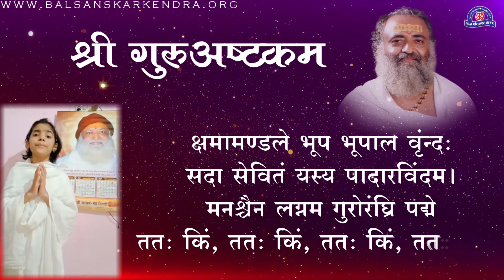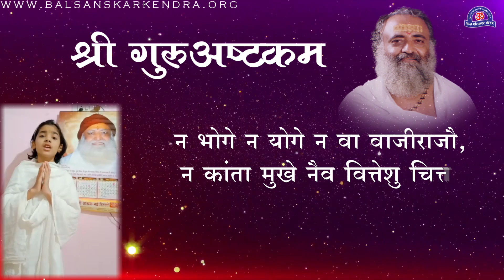श्री गुर्वष्टकम् | Shri Guru Ashtkam | अनुभूति ने गाया गुर्वष्टकम् | Lyrical Video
गुर्वष्टकम्

◆ शरीरं सुरुपं तथा वा कलत्रं
यशश्चारू चित्रं धनं मेरुतुल्यम्।
मनश्चेन्न लग्नं गुरोरंघ्रिपद्मे
ततः किं ततः किं ततः किं ततः किम् ।। 1 ।।

यदि शरीर रुपवान हो, पत्नी भी रूपसी हो और सत्कीर्ति चारों दिशाओं में विस्तरित हो, मेरु पर्वत के तुल्य अपार धन हो, किंतु गुरु के श्रीचरणों में यदि मन आसक्त न हो तो इन सारी उपलब्धियों से क्या लाभ ।

◆ कलत्रं धनं पुत्रपौत्रादि सर्वं
गृहं बान्धवाः सर्वमेतद्धि जातम्।
मनश्चेन्न लग्नं गुरोरंघ्रिपद्मे
ततः किं ततः किं ततः किं ततः किम् ।। 2 ।।

सुन्दरी पत्नी, धन, पुत्र-पौत्र, घर एवं स्वजन आदि प्रारब्ध से सर्व सुलभ हो किंतु गुरु के श्रीचरणों में मन की आसक्ति न हो तो इस प्रारब्ध-सुख से क्या लाभ?

◆ षडंगादिवेदो मुखे शास्त्रविद्या
कवित्वादि गद्यं सुपद्यं करोति।
मनश्चेन्न लग्नं गुरोरंघ्रिपद्मे
ततः किं ततः किं ततः किं ततः किम् ।। 3 ।।

वेद एवं षटवेदांगादि शास्त्र जिन्हें कंठस्थ हों, जिनमें सुन्दर काव्य-निर्माण की प्रतिभा हो, किंतु उसका मन यदि गुरु के श्रीचरणों के प्रति आसक्त न हो तो इन सदगुणों से क्या लाभ?

◆ विदेशेषु मान्यः स्वदेशेषु धन्यः
सदाचारवृत्तेषु मत्तो न चान्यः।
मनश्चेन्न लग्नं गुरोरंघ्रिपद्मे
ततः किं ततः किं ततः किं ततः किम् ।। 4 ।।

जिन्हें विदेशों में समादर मिलता हो, अपने देश में जिनका नित्य जय-जयकार से स्वागत किया जाता हो और जो सदाचार-पालन में भी अनन्य स्थान रखता हो, यदि उसका भी मन गुरु के श्रीचरणों के प्रति अनासक्त हो तो इन सदगुणों से क्या लाभ?

◆ क्षमामण्डले भूपभूपालवृन्दैः
सदा सेवितं यस्य पादारविन्दम्।
मनश्चेन्न लग्नं गुरोरंघ्रिपद्मे
ततः किं ततः किं ततः किं ततः किम् ।। 5 ।।

जिन महानुभाव के चरणकमल पृथ्वीमण्डल के राजा-महाराजाओं से नित्य पूजित रहा करते हों, किंतु उनका मन यदि गुरु के श्री चरणों में आसक्त न हो तो इसे सदभाग्य से क्या लाभ?

◆ यशो मे गतं दिक्षु दानप्रतापात्
जगद्वस्तु सर्वं करे सत्प्रसादात्।
मनश्चेन्न लग्नं गुरोरंघ्रिपद्मे
ततः किं ततः किं ततः किं ततः किम् ।। 6 ।।

दानवृत्ति के प्रताप से जिनकी कीर्ति दिगदिगान्तरों में व्याप्त हो, अति उदार गुरु की सहज कृपादृष्टि से जिन्हें संसार के सारे सुख-ऐश्वर्य हस्तगत हों, किंतु उनका मन यदि गुरु के श्रीचरणों में आसक्तिभाव न रखता हो तो इन सारे ऐश्वर्यों से क्या लाभ?

◆ न भोगे न योगे न वा वाजिराजौ
न कान्तासुखे नैव वित्तेषु चित्तम्।
मनश्चेन्न लग्नं गुरोरंघ्रिपद्मे
ततः किं ततः किं ततः किं ततः किम् ।। 7 ।।

जिनका मन भोग, योग, अश्व, राज्य, धनोपभोग और स्त्रीसुख से कभी विचलित न हुआ हो, फिर भी गुरु के श्रीचरणों के प्रति आसक्त न बन पाया हो तो इस मन की अटलता से क्या लाभ?

◆ अरण्ये न वा स्वस्य गेहे न कार्ये
न देहे मनो वर्तते मे त्वनर्घ्ये।
मनश्चेन्न लग्नं गुरोरंघ्रिपद्मे
ततः किं ततः किं ततः किं ततः किम् ।। 8 ।।

जिनका मन वन या अपने विशाल भवन में, अपने कार्य या शरीर में तथा अमूल्य भंडार में आसक्त न हो, पर गुरु के श्रीचरणों में भी यदि वह मन आसक्त न हो पाये तो उसकी सारी अनासक्तियों का क्या लाभ?

◆ अनर्घ्याणि रत्नादि मुक्तानि सम्यक्
समालिंगिता कामिनी यामिनीषु।
मनश्चेन्न लग्नं गुरोरंघ्रिपद्मे
ततः किं ततः किं ततः किं ततः किम् ।। 9 ।।

अमूल्य मणि-मुक्तादि रत्न उपलब्ध हो, रात्रि में समलिंगिता विलासिनी पत्नी भी प्राप्त हो, फिर भी मन गुरु के श्रीचरणों के प्रति आसक्त न बन पाये तो इन सारे ऐश्वर्य-भोगादि सुखों से क्या लाभ?

◆ गुरोरष्टकं यः पठेत्पुण्यदेही
यतिर्भूपतिर्ब्रह्मचारी च गेही।
लभेत् वांछितार्थ पदं ब्रह्मसंज्ञं
गुरोरुक्तवाक्ये मनो यस्य लग्नम् ।। 10 ।।

जो यती, राजा, ब्रह्मचारी एवं गृहस्थ इस गुरु-अष्टक का पठन-पाठन करता है और जिसका मन गुरु के वचन में आसक्त है, वह पुण्यशाली शरीरधारी अपने इच्छितार्थ एवं ब्रह्मपद इन दोनों को सम्प्राप्त कर लेता है यह निश्चित है।

guru ashtakam sacred chants
guru paduka stotram with lyrics
guru ashtakam by adi shankaracharya